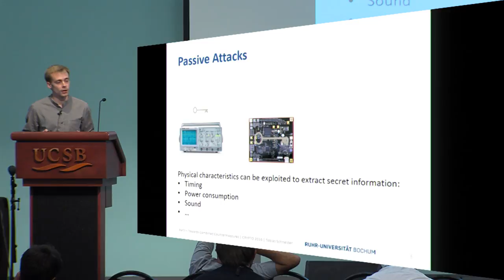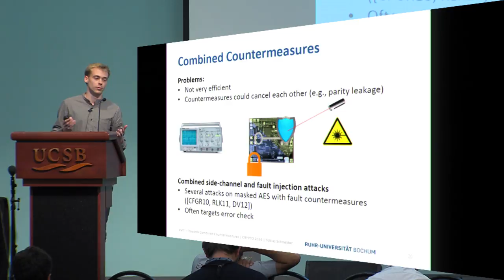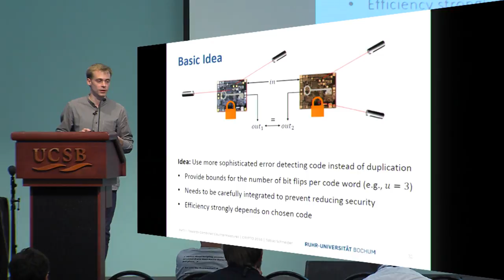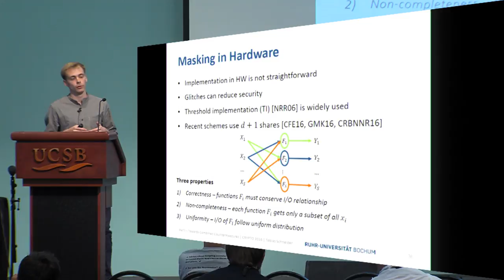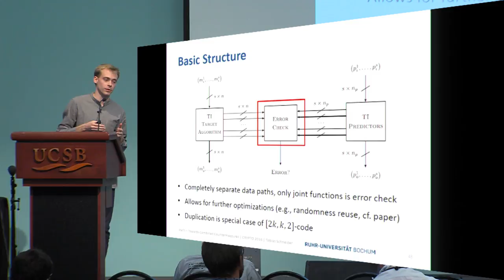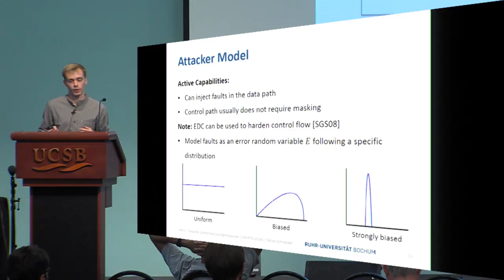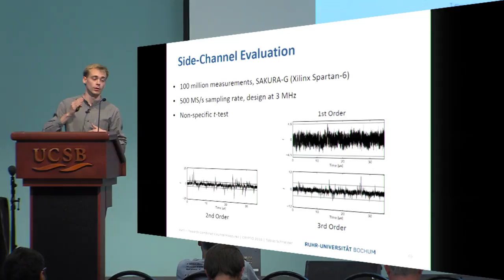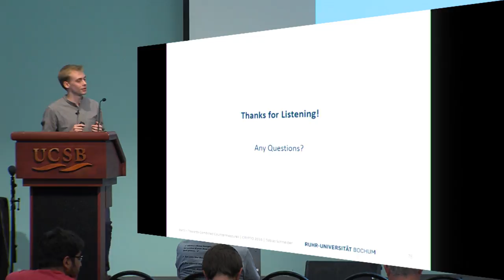ParTI Towards Combined Hardware Countermeasures against Side Channel and Fault Injection Attacks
Tobias Schneider and Amir Moradi and Tim Güneysu, Crypto 2016.